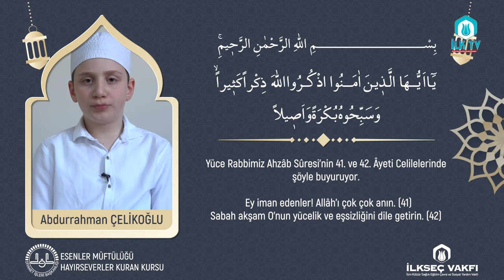BİR ÂYET - BİRHADÎS "ZİKİR" - HAYIRSEVERLER KUR'ÂN KURSU Öğrencisi Abdurrahman ÇELİKOĞLU